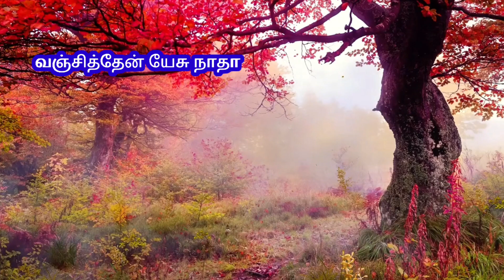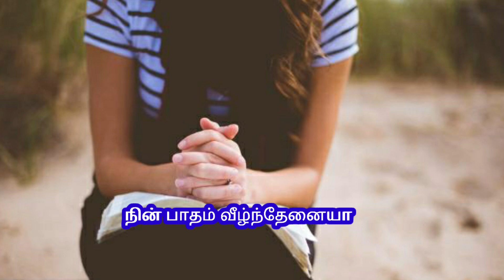paavathin baarathinal|sis.Hepzi Beulah tamil christan song